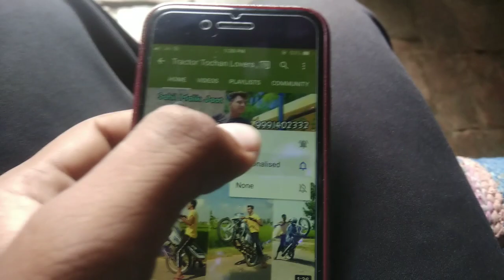इतनी हवा निकालकर भी कोई फायदा नही है Swaraj 744 vs Sonalika tractor tochan